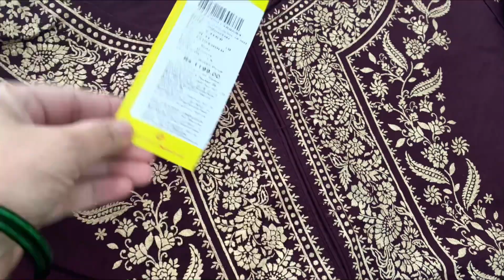Flipkart/Vishud brand/Kurta golden foil print youtubevideo vishud kurta